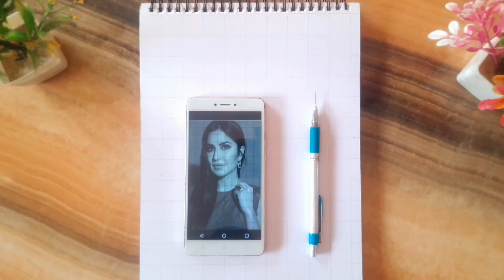😲Realistic drawing Katrina Kaif